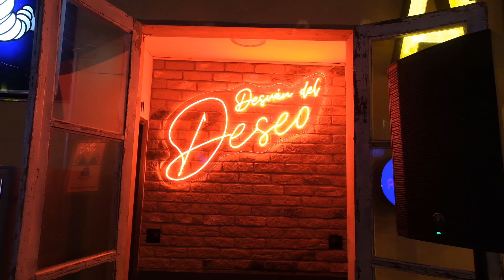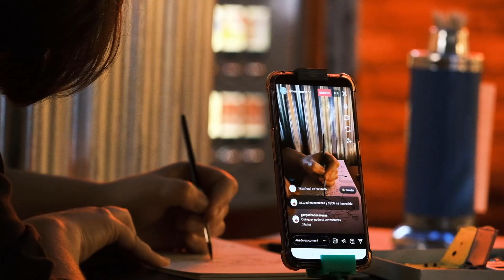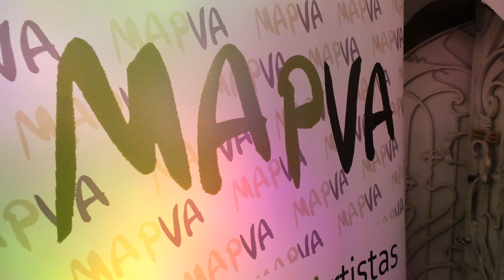EDEN · MAPVA 2022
Eden, una historia de amor fuera del paraíso
Idea Original: Sara Vinagrero
Intérpretes: Rocío Torío y Sara Vinagrero
Ilustradora: Marta Amoros
Video y Edición:
Fernando Sanz